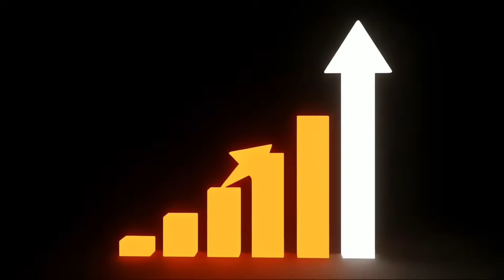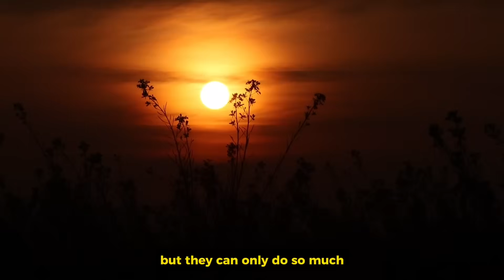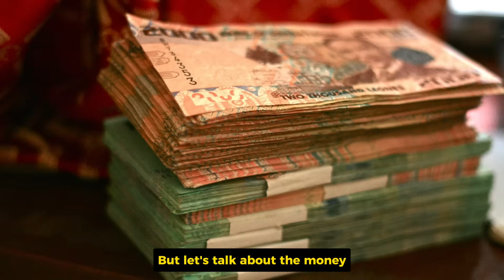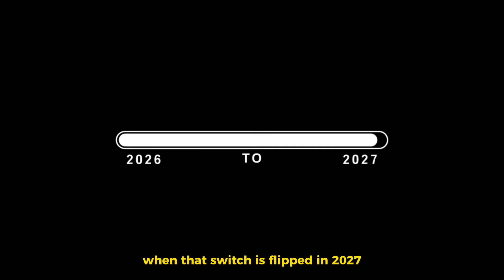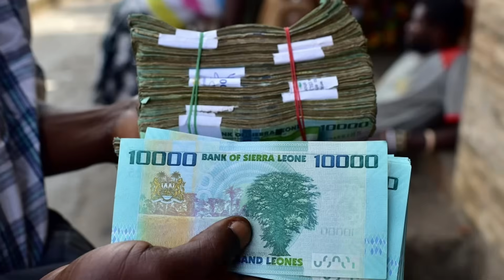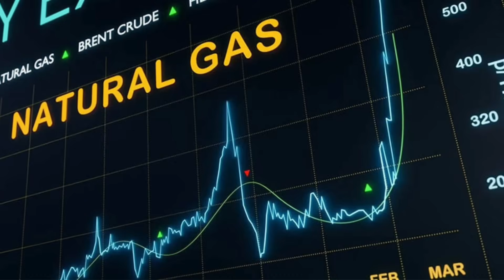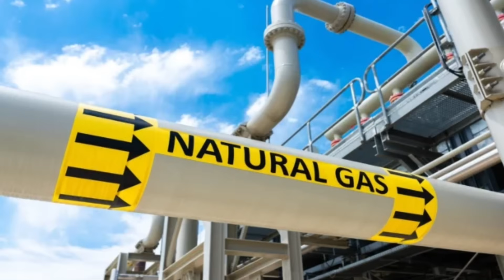Sierra Leone Freetown's New Power Plant Has Global Energy Companies Panicking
Discover the groundbreaking Sierra Leone's Nant Multi-Fuel Power Plant. This video reveals how Sierra Leone's Nant Multi-Fuel Power Plant is bringing reliable power and boosting development in the region. See the impact of the Nant Multi-Fuel Power Plant.

Sierra Leone Is Shocking the World With Freetown’s Gigantic Power Breakthrough

They Laughed at Freetown — Until This $2 Billion Power Plant Exposed the West

Freetown Is Building a Mega Plant That Could Rewrite Africa’s Energy Future

The West Said It Was Impossible — Sierra Leone Is Proving Them Dead Wrong

Hidden Power in Freetown: How This Plant Is Shaking Global Energy Giants